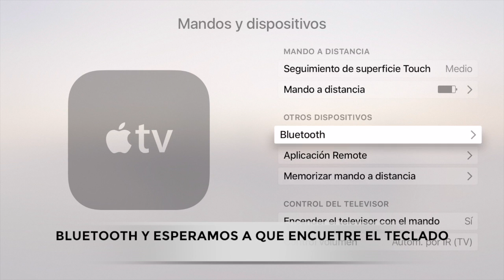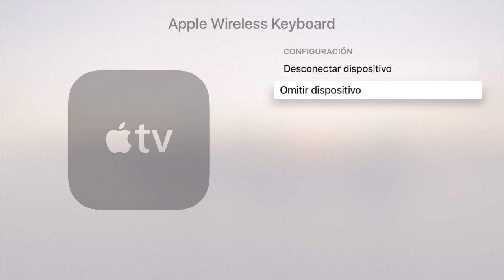Como conectar un teclado al Apple TV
Hoy en How|pple vamos a enseñaros a conectar un teclado Bluetooth al nuevo Apple TV